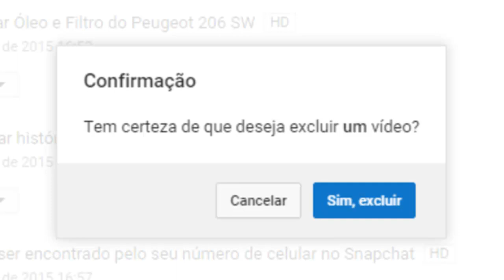Como excluir um vídeo do Youtube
Saber como apagar vídeos do YouTube pode ser útil caso tenha postado algo e se arrependido, ou queira remover algum vídeo antigo. Seja qual for o motivo, confira nossas dicas e aprenda a realizar o procedimento pelo computador.